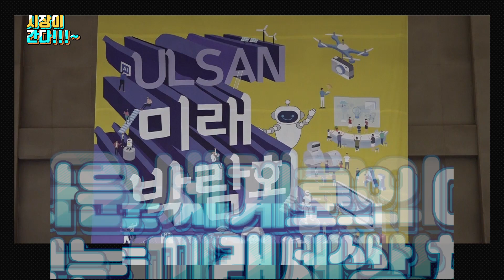[시장이 간다] 2019 울산미래박람회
울산광역시 공식 유튜브 채널 "고래TV"
열일(!)하시는 울산시장님의 모습이 궁금하다면

2019 울산미래박람회

산업수도 울산에 불어 닥친 4차산업혁명의 물결
이러한 변화의 시점에서 새로운 기회를 만들어내기 위해
모든  기업과 기관이 최선의 노력을 기울이고 있다

촬영 : 김명정
편집 : 박상훈